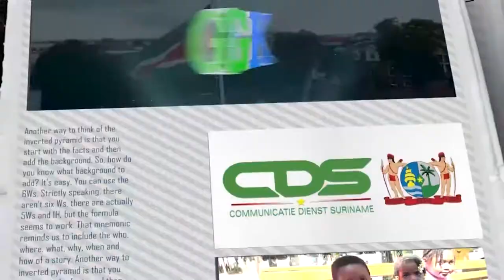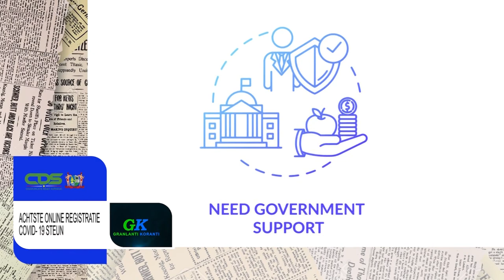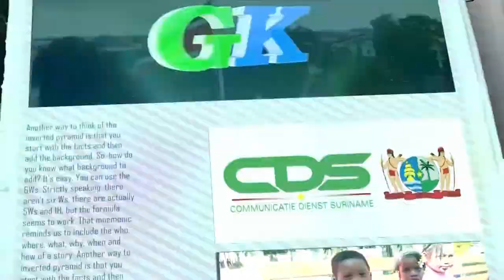𝔾ℝ𝔸ℕ𝕃𝔸ℕ𝕋𝕀 𝕂𝕆ℝ𝔸ℕ𝕋𝕀 (AUCAANS) DD 30 SEPTEMBER 2021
De onderwerpen in deze aflevering zijn:

-Regering werkt aan verhoogde bescherming op de werkplek
-China doneert medische hulpmiddelen aan Suriname
-Achtste online registratie covid-19 steun